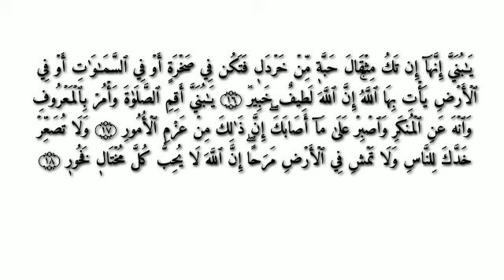ترجمة ومعاني القرآن/ الثالث _ سورة لقمان